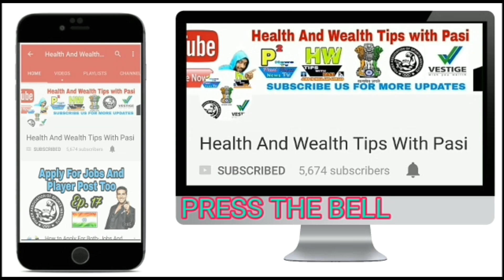Watch This Video To Know The Result Of 800 Kuwait Free Jobs, Only 9 Members Selected From Our Office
How To Apply Online And Offline For Abroad Jobs Click on Link For Video:-

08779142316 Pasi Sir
Paytm Also On This No.
Whatsapp And IMO No Also

Interview Address:-
Office Name:- Health And Wealth Tips With Pasi
District - Azamgarh
State - UP
Country - India
Tahasil - Sagadi
Before Bilariyaganj